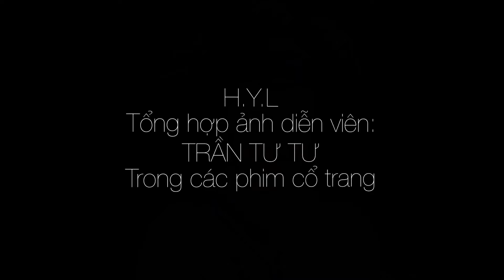Diễn viên: TRẦN TƯ TƯ